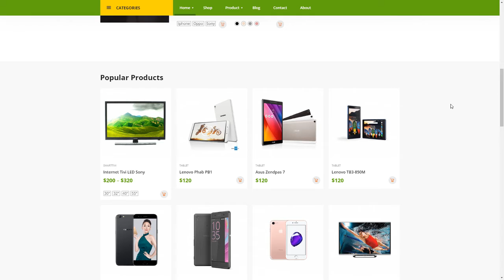MediaMart - Gadgets and Digital Responsive WooCommerce WordPress Them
Compatible With WooCommerce 3.2.x, WooCommerce 3.1.x, WooCommerce 3.0.x, Visual Composer 4.12.x, Bootstrap 3.x

 Columns 4+

 Layout Responsive

 Tags aurum techmarket claue artemis, bazaar legenda royal emarket, cosmetic furniture handmade interior, fashion glasses clean modern, flatsome xstore shopkeeper nitro, jewelry lingerie sport watches, kingdom sober atelier savoy, penshop, primrose handy north motor, supper market wordpress theme, vitrine emallshop retailer moon, woodmart electro basel april, wowmall woopress tailor blaszok